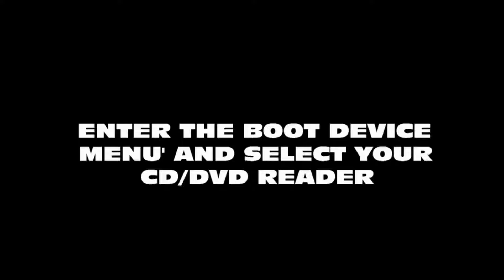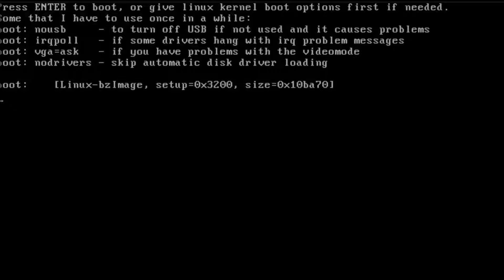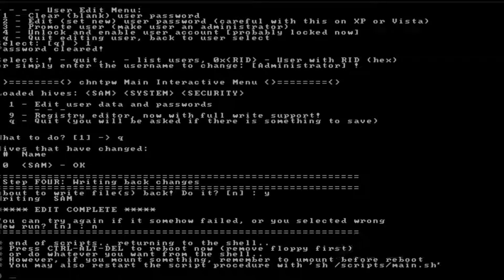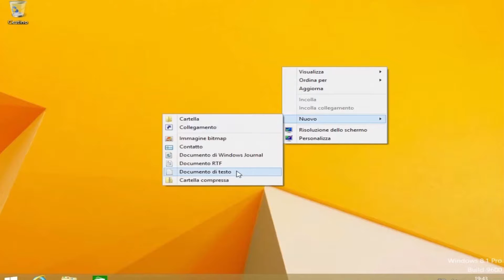Bypass login Windows XP/7/8/8.1/10 Hirens Boot CD